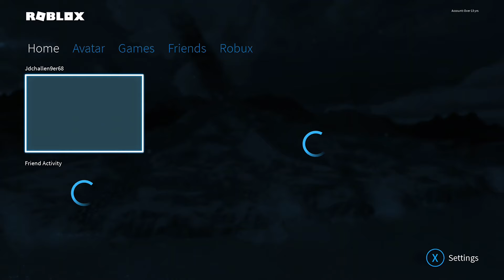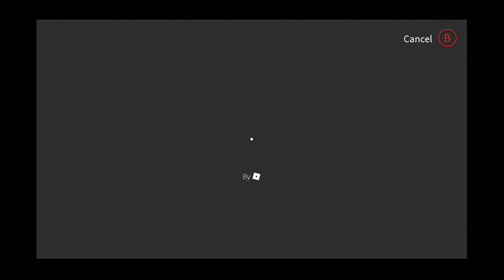Roblox On Xbox - I Am Back!!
Description

Welcome to my Let's Play On Roblox. Today I'm finally back on the game and ready for some new full packed action. Enjoy.